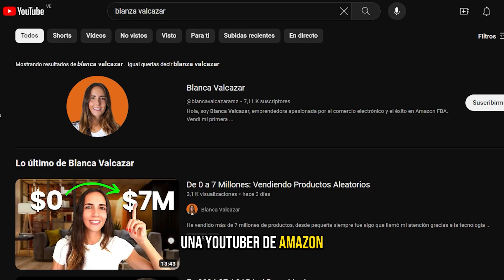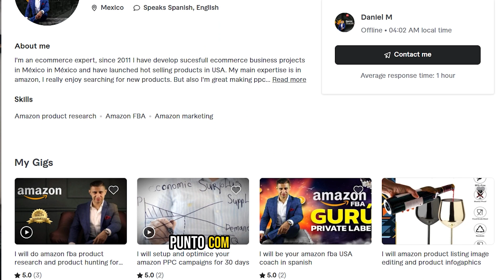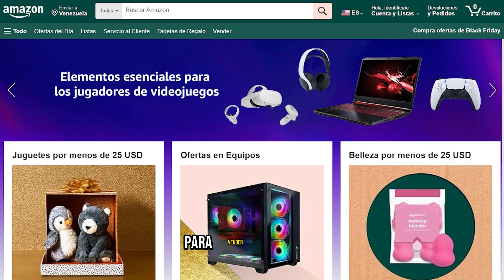Respondo a 😡 La verdad de Amazon FBA - Lo que nadie cuenta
Videoreacción a: La verdad de Amazon FBA - Lo que nadie cuenta. Video de Blanca Valcazar

En este video de reacción, exploramos las opiniones de Blanca Valcazar y Daniel Miranda sobre ganar dinero en Amazon. Desde preguntas clave como ¿cuánto se gana vendiendo en Amazon? hasta ¿cuánto tiempo se tarda en obtener ingresos con FBA?, obtenemos valiosas perspectivas sobre márgenes, cantidades iniciales de compra y el tiempo necesario para dedicarse a esta plataforma.

Además, se discuten estrategias como no cerrarse a un solo nicho, y se aborda la pregunta crucial: ¿Amazon es realmente un ingreso pasivo? Descubre el secreto del éxito según Blanca y Daniel, junto con consejos prácticos, como la importancia de leer reseñas para el crecimiento en este competitivo mercado.

0:00 Intro
0:49 Comienza Video Reacción
1:33 ¿Cuánto se Gana Vendiendo en Amazon? - Opinión de Blanca Valcazar
2:26 Opinión de Daniel Miranda
4:28 Acerca de los Márgenes
7:50 ¿Cuánto tiempo se tarda en ganar dinero en FBA? - Opinión de Blanca Valcazar
11:54 ¿Cuántas unidades pedir en mi primera compra?
15:06 ¿Cuánto tiempo hay que dedicarle a Amazon?
15:21 ¿Por qué no recomiendo cerrarse a 1 sólo nicho?
20:52 ¿Amazon es un ingreso pasivo?
20:56 ¿Cuánto tiempo debo dedicarle a Amazon? Dan
25:09 Si quieres tener un ingreso Semi Pasivo...
27:09 El secreto del éxito en Amazon (Según Blanca)
28:08 Opinión de Daniel Miranda
32:00 No te imagines las mejoras, mejor lee las reseñas
36:36 Cierre